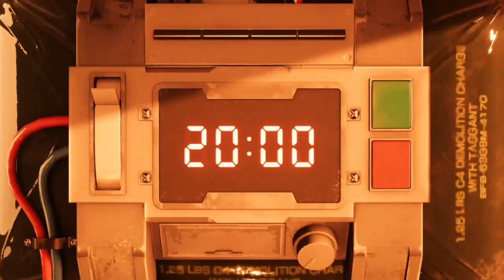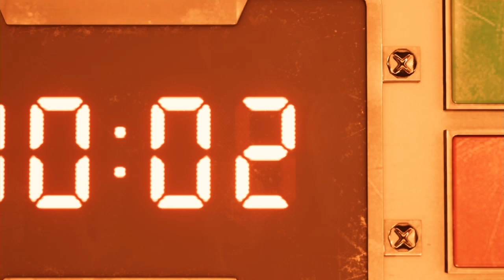Chapter 1 - Mako Reactor | Let's Play Final Fantasy 7 Remake Part 1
In this video:
Mercenary Cloud's first mission with Avalanche to blow up Mako Reactor 1.
    - Learn the combat system!
    - Barret joins the party!
    - Jessie is becoming a star!
    - Epic Boss Fight!

All company names, product names, system names, etc. are trademarks or registered trademarks of their respective companies.